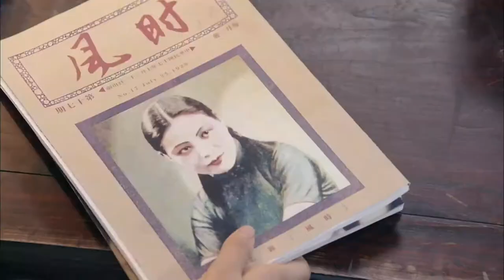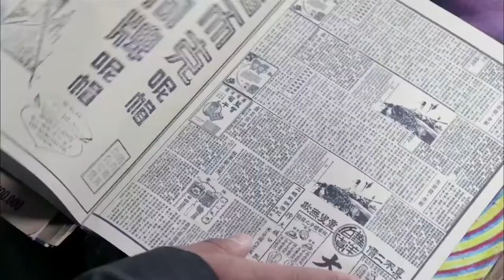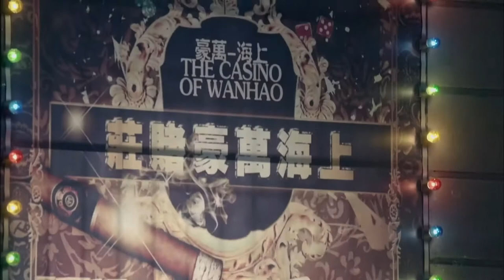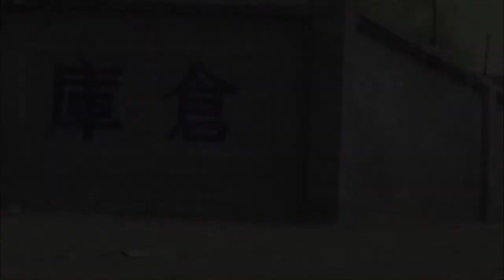【使命狂彪Glorious Mission Knockout】EP15|日本鬼子小泉次郎身亡|於曉光謝孟偉主演